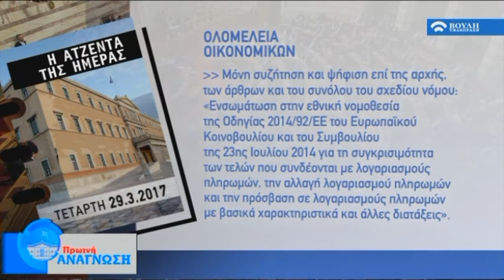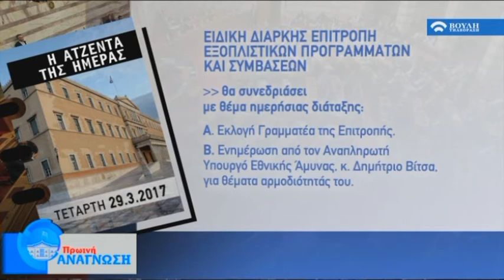Πρωϊνή Ανάγνωση (29/03/2017)